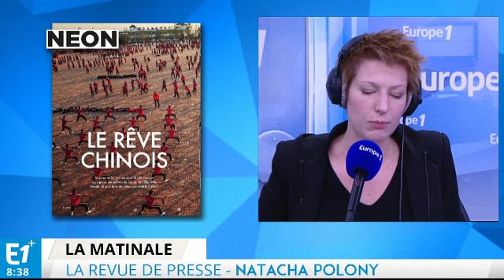Christina Taubira est passée à l'action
La presse quotidienne revient ce mardi sur la sortie du livre de Christiane Taubira au sujet de la déchéance de nationalité.